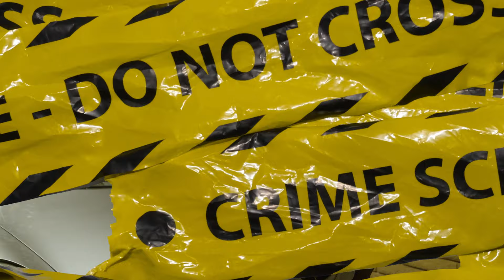N1CCE - FROM THE START ft YOUNG PHILLY BLUNT (OFFICIAL MUSIC VIDEO)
FIRE CALI BANGER BY ARTIST N1CCE FT YOUNG PHILLY BLUNT ..